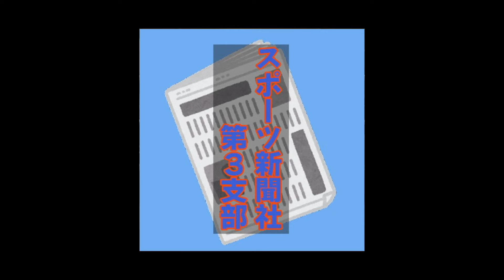【速報】水原一平違法賭博関与でドジャース解雇！報道を受け水原が語った内容とは一体…次期通訳と言われている驚きの人物とは一体…水原”たい捕”の可能性は…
日本列島が祝福ムードに包まれた
ドジャースの大谷翔平選手の結婚発表。
これほどメディアに注目されていながら
これまでノースキャンダルということも
ありSNSでは称賛の声も相次ぎました。
しかし衝撃のニュースが入ってきました。
エンゼルス時代から専属通訳として
大谷翔平選手を公私でサポートしてきた
水原一平通訳がドジャースを解雇された
と、２０日（日本時間２１日）、
「ＵＳＡトゥデー」の
ボブ・ナイチンゲール記者ら複数の
米メディアが報じました。

毎日18時に動画を更新します！